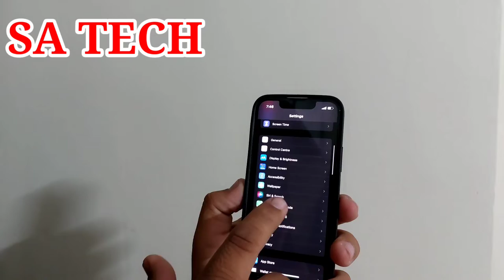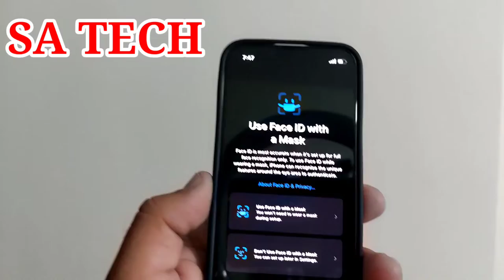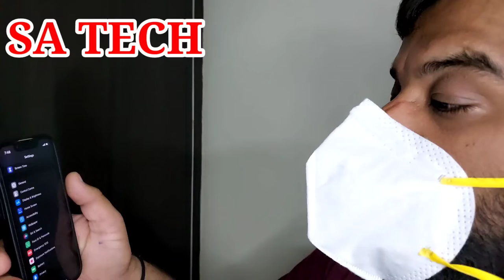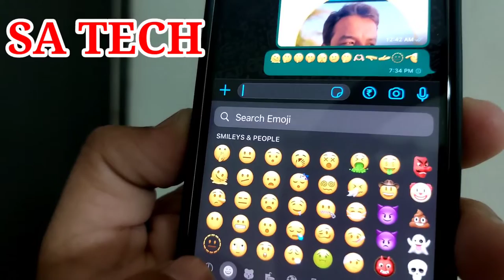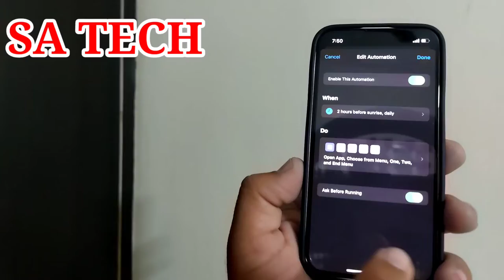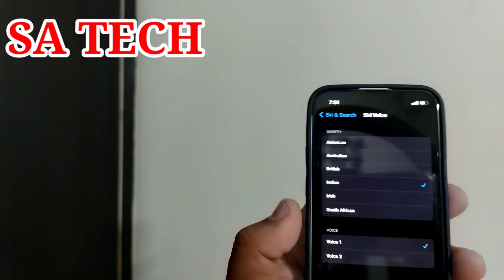iOS 15.4 Public Version Released ,iOS New Use Face ID with a Mask Feature,iOS 15.4 New Features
In this Video I Describe About iOS 15.4 New Update and Features